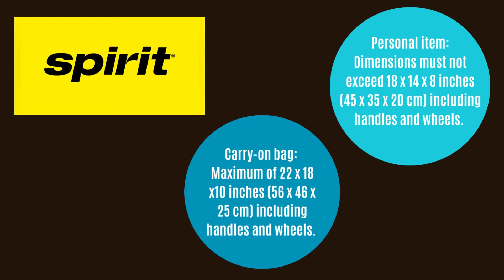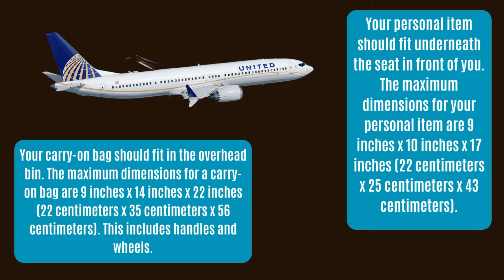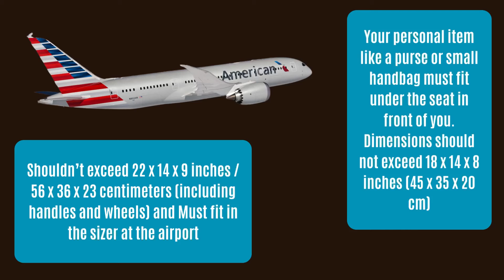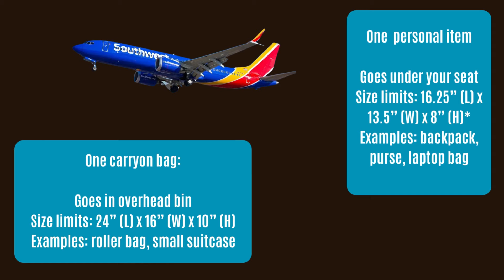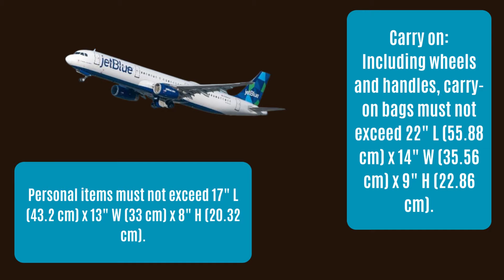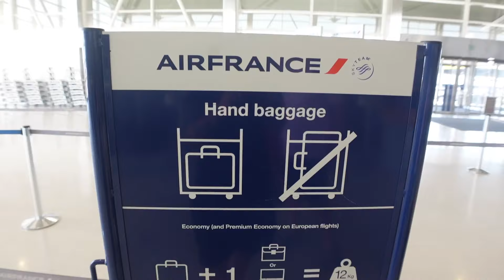Beis Luggage Sizer Challenge: Personal item or Carry on?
This video answers a question we were getting A LOT during our luggage review videos... What bags fit in what airline sizers? A lot of you had very specific questions, so we are now giving you very specific answers... and then some!

4 Beis bags are featured: Beis backpack, Beis mini convertible weekender, Beis weekender, and Beis carry on. We also feature the eBags mother lode backpack (regular size, not junior)

We took them to our home airport to test them in 9 different airline's luggage sizers. Personal item or carry on? Lets find out!

Airlines featured: Delta, Spirit, United, American, Frontier, Southwest, Jet Blue, Air Canada, Air France. We have also included their allowances based on their website information.

Spirit 2:33-3:10
United 3:10-3:48
Frontier 3:48-4:25
Air Canada 4:25-5:02
American 5:02-5:41
Southwest 5:41-6:10
JetBlue 6:10-7:34
Air France 7:34

Travel often, Pack well. We're here to help.